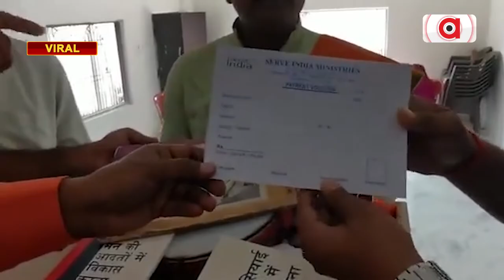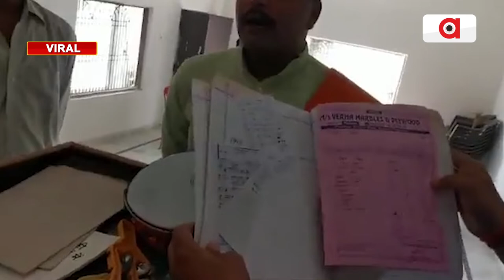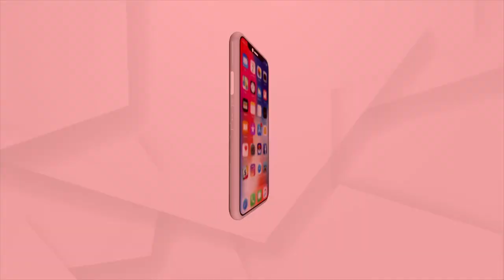ଲୋକ ମାନଙ୍କୁ ଅର୍ଥର ଲୋଭ ଦେଖାଇ କରୁଥିଲା କନଭର୍ସନ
ଚର୍ଚର ପାଦ୍ରୀ ଓ ପାଷ୍ଟର ମାନଙ୍କ ଦ୍ୱାରା  ବିଭିନ୍ନ ପ୍ରକାର ଲୋଭ ଦେଖାଇ ଲୋକ ମାନଙ୍କୁ ଖ୍ରିଷ୍ଟିଆନିଟିରେ କନଭର୍ଟ କରିବା କିଛି ନୂଆ କଥା ନୁହେଁ। ଏମାନେ ଭାରତରେ କାହିଁକି ସାରା ବିଶ୍ୱରେ ଏପରି କାମ କରି ଆସିଛନ୍ତି ।  ତେବେ ଏପରି ଏକ ଲୋଭ ଦେଖାଇ ଖ୍ରିଷ୍ଟିଆନିଟିରେ କନଭର୍ଟ କରିବାର ପ୍ରୟାସ ଘଟଣା ସାମନାକୁ ଆସିଛି ।